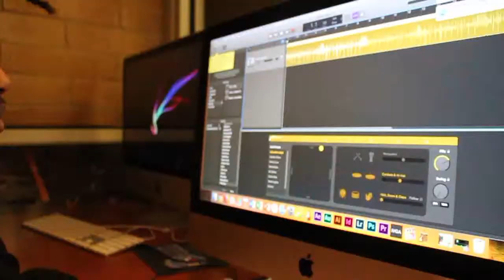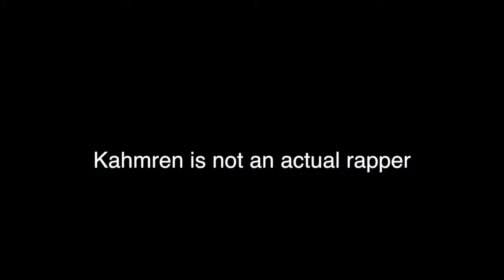Rap Kahm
Produced by Mckenzie Diamond and Kahmren Johnson for the TV Broadcasting classes at Salem Hills High School.